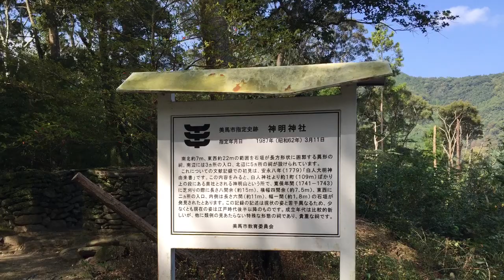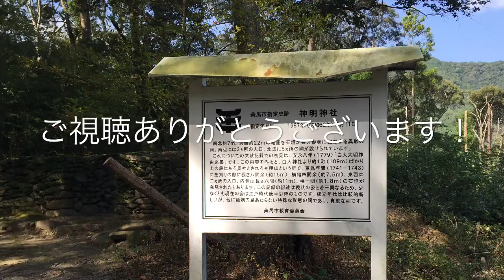白人神社 磐境神明神社の伝説！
古代イスラエル失われた10支族の痕跡　失われた10氏族は実は阿波で忌部族でまとまる。阿波の歴史を調べています。阿波こそ古事記の舞台であり、また四国全体が黙示録の舞台であります。
徳島県。阿波の地名。皆さん読めるでしょうか？近くで住んでいながら読めない地名が多いのでほんの一部ですが紹介したいと思います。
徳島を盛り上げていきましょう。